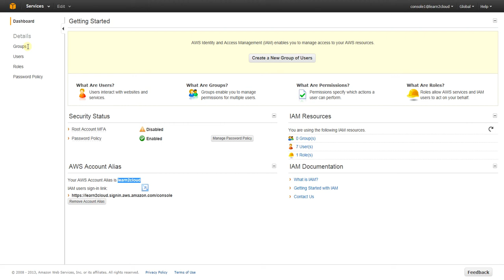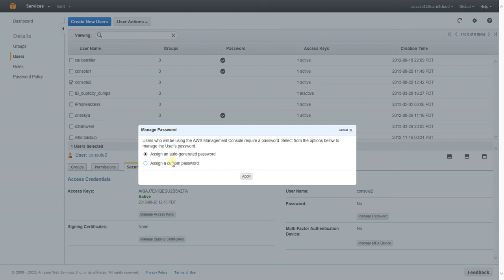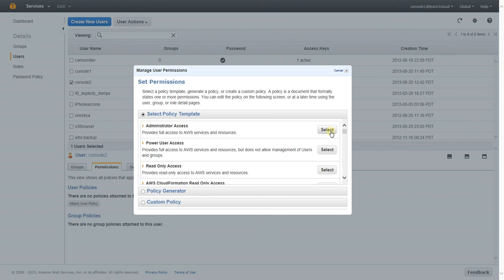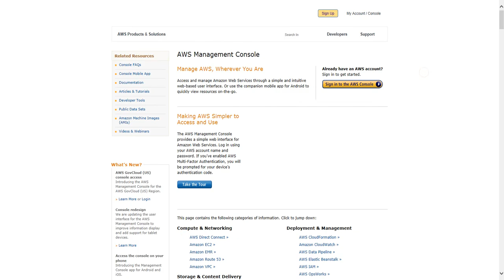howto IAM console login